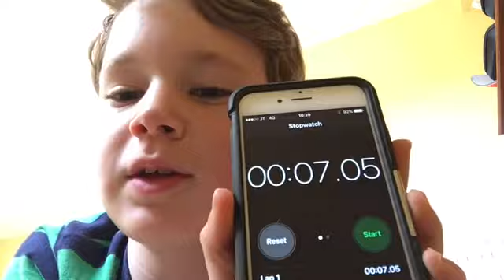GUERNSEY CHALLENGE! BEING BURIED, SEEING WHO CAN STAY IN THE SEA 4 THE LONGEST AND BALANCING FLAGS